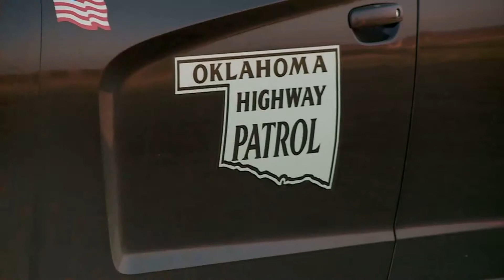US News May 31 2018 Part 4